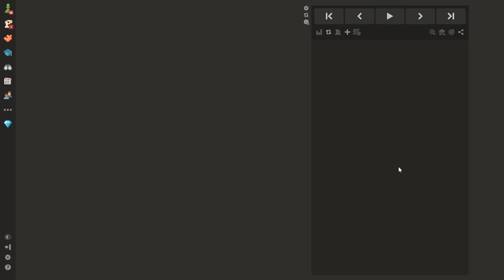THIS HIGHER RATED PLAYER WAS SO CONFUSED!! TRUE STORY (SLAV DEFENSE CZECH VARIATION)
Did you really think I was done playing chess? Ha! You fool. This was a Czech Slav and I didn't handle it the way Stockfish or Magnus would have. But that is okay because I'm not software or Norwegian. My opponent was 2k but he should probably stick to playing 2k. Buurrrrnnnnnn. :)

I give private chess lessons. Comment what you would like to see next!

In this exciting chess game, we witness the power of strategic play and aggressive maneuvers in the Slav Defense. This video takes you through every move and decision, highlighting the key tactics and strategic themes at play.

This game analysis is perfect for chess enthusiasts looking to improve their understanding of the Slav and learn new strategic concepts. Whether you're a beginner or an advanced player, you'll gain valuable insights from our expert analysis and be inspired to play with confidence and aggression.

Don't miss out on this thrilling chess game analysis!